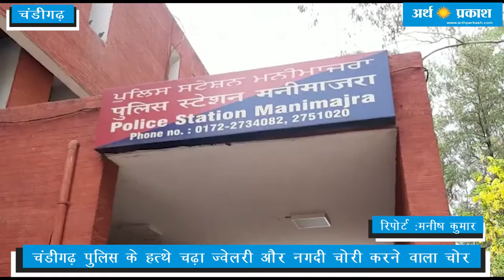चंडीगढ़ पुलिस के हत्थे चढ़ा ज्वेलरी और नगदी चोरी करने वाला चोर